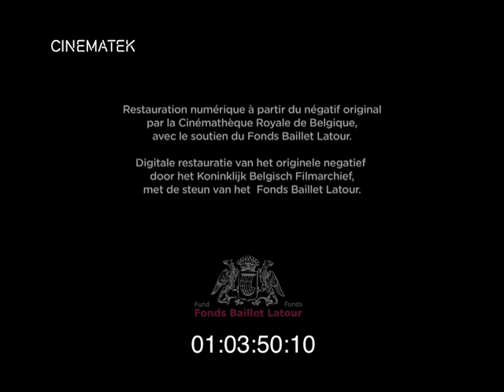missionarissen vertrekken naar Congo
Oude film uit de abdij over het vertrek van missionarissen naar Congo

Old movie of the abbey on missionaries leaving for their mission in Congo.